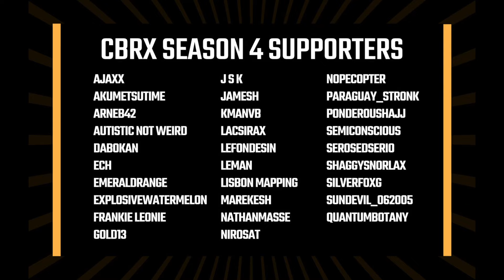Civ Battle Royale X S4 E18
Never mind all that world-conquest jazz - tell me if Ishtar finds a source for her almond habit!

and if you have a few pennies left over and enjoy the audio narrations

"The Martyr's Key" Current Draft: 21,107 words